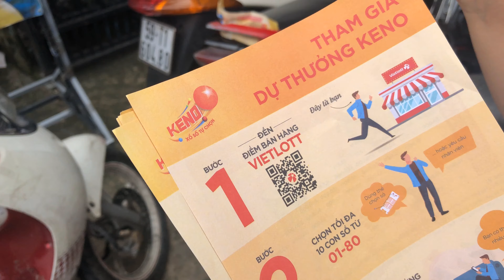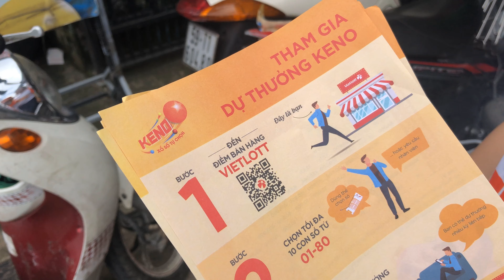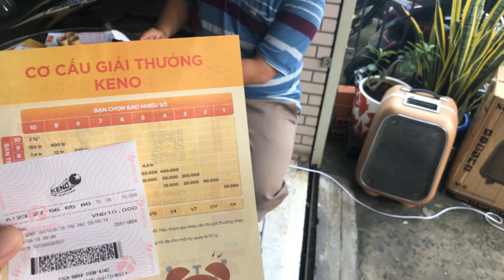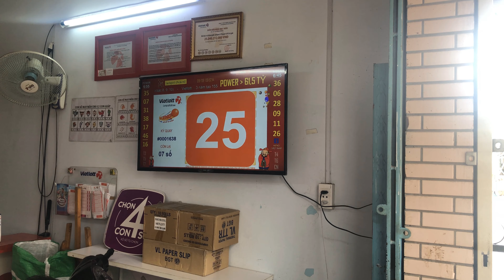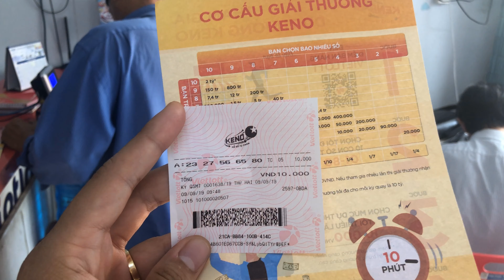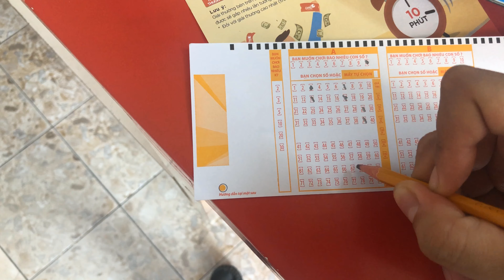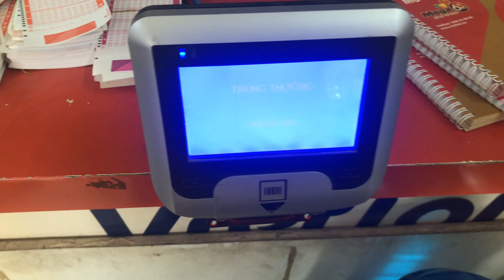Hấp dẫn KENO - Loại hình xổ số đang làm mưa làm gió tại Vietnam. Keno Lottery Vietnam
KENO là loại hình xổ số của Vietlott mới được phát hành tại Việt Nam.